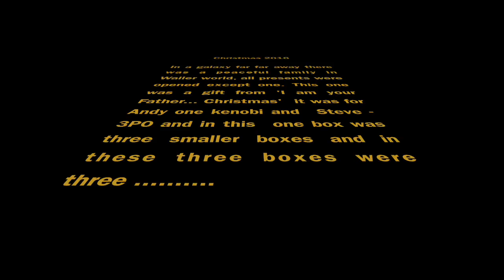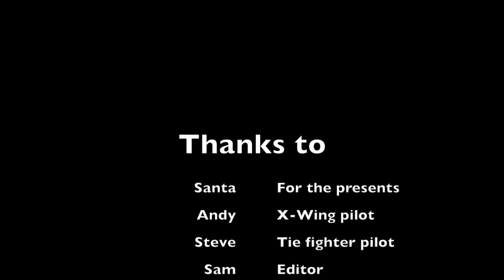Propel Star Wars Drone - X-wing, Tie Fighter, Speeder Bike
Box opening of new Star Wars drones and first flight